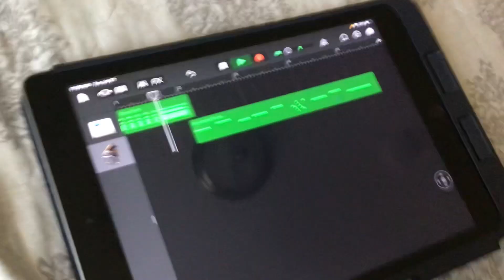Level zero of Rick roll?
6x beat + 6x time at same time an rick roll does, use smart drum in from GarageBand and then first is recording and second use hammered piano in from key from alchemy synth. i hope you enjoy the tutorial of level 0 of rick roll!